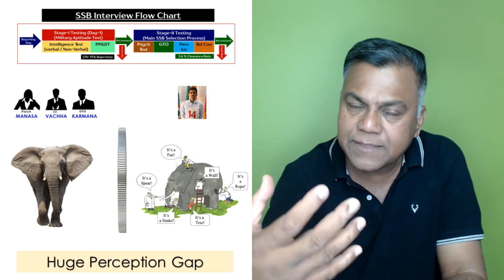CONGRATULATIONS TO BOTH OF YOU ON YOUR OUTSTANDING ACHEIVEMENT